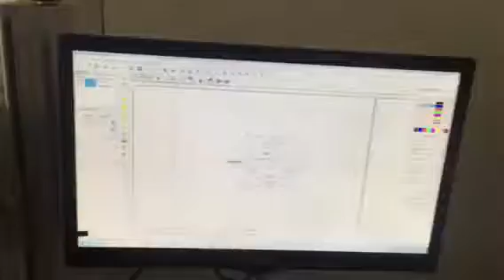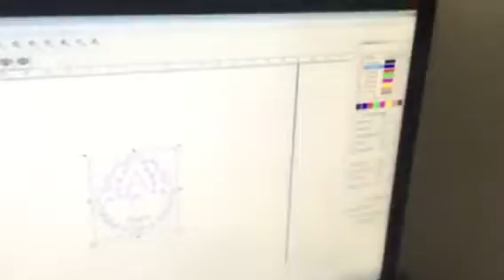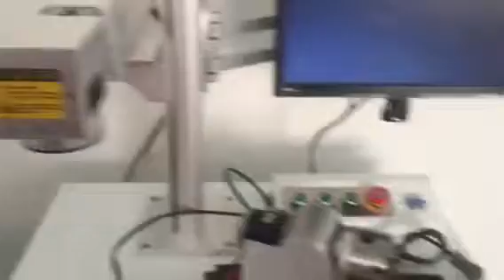0 5mm silver sheet cutting with 30w fiber laser marking machine + XT LASER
0 5mm silver sheet cutting with 30w fiber laser marking machine + XT LASER